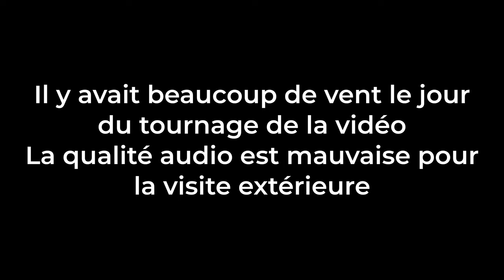La nouvelle sandero du daron